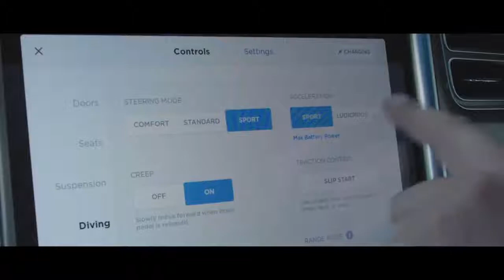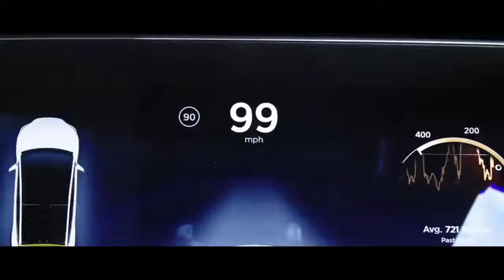Tesla model X vs Audi R8 race Jeremy Clarkson the grand tour